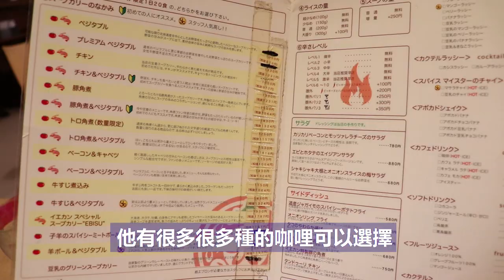東京美食攻略 | 惠比壽湯咖哩 - Yellow Company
今晚要介紹位在惠比壽的湯咖哩Yellow Company，可以自由選擇辣度，而且料超級豐富又實在，來到日本後偉恩就深深愛上湯咖哩了。快來看看我們的推薦吧！